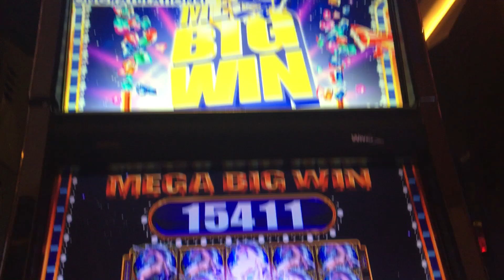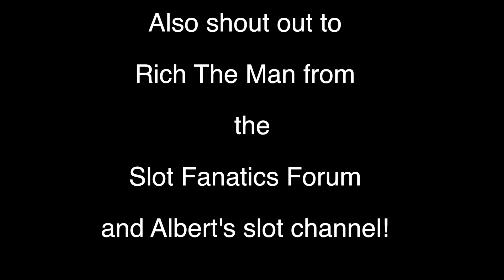*FULL SCREEN WILDS!!!* MYSTICAL UNICORN WMS SLOT MACHINE!!!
Mystical Unicorn Full Screen! I did it again as soon as I sat down!